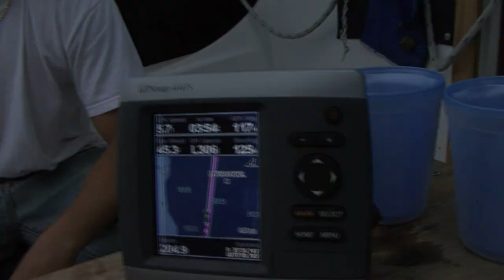Youth and Ambition Part 2 (Key Biscayne, Florida to Chub Cay Bahamas)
Filmed, edited, and sound by Pure Ocean Productions